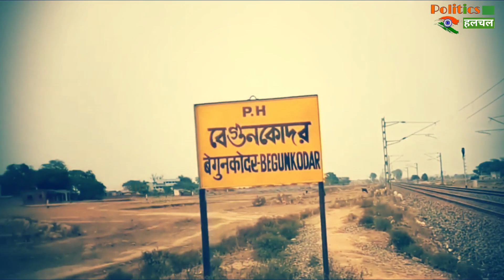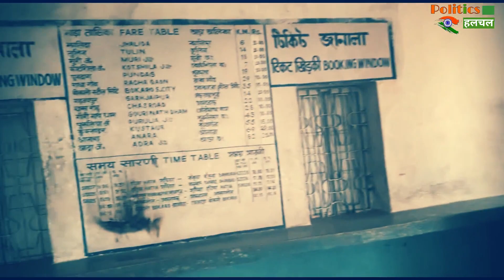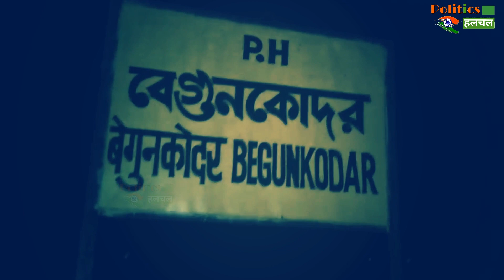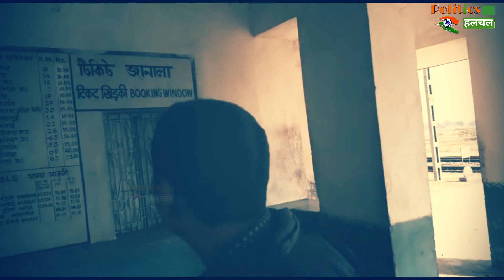वो रेलवे स्टेशन जहां आत्माओं का है वास, रात में नहीं रुकती कोई भी ट्रेन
Haunted Railway Station Begunkodor Remained Closed For 42 Years Because Of A Girl | The Railway Station In India Which Remained Closed For 42 Years Because Of A Girl | The Railway Station Where The Spirits Reside